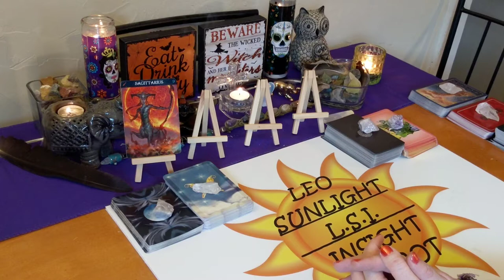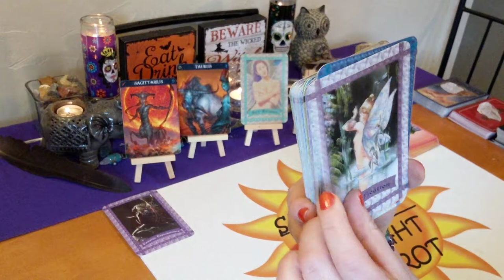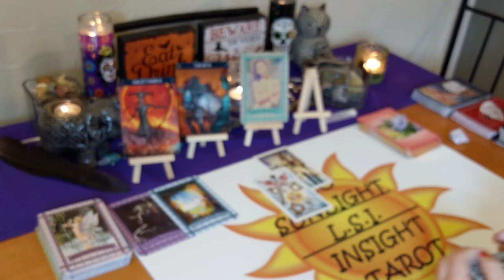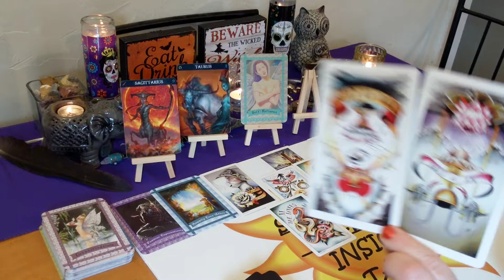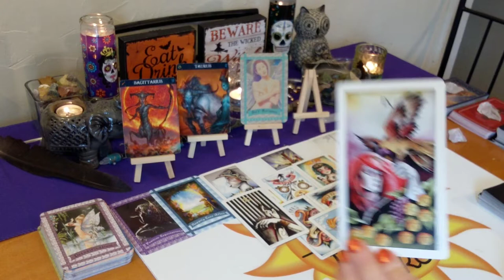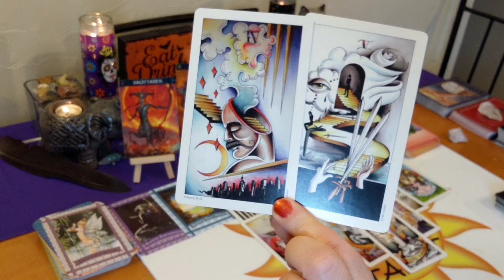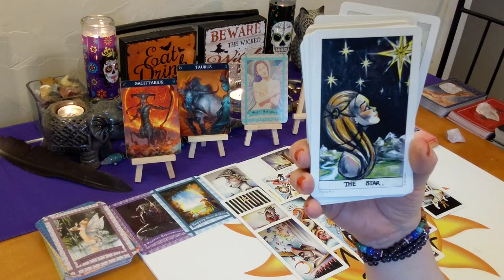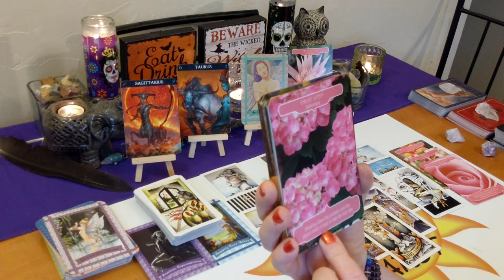♐Sagittarius Tarot Forecast♐ Delays, Stay Positive, Happy Ever After 🥰💟 October 2019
This reading is for Sagittarius in your sun, moon, rising or Jupiter. Click the settings icon above ^ if you would like to speed up this reading, next to the cc button.

If you like to send mail or a gift If you like to send mail or a gift, Amazon wish list

Decks used:
Healing with the Fairies, Flower Therapy Oracles – Doreen Virtue
8 Coins Tattoo Tarot – Lana Zellner